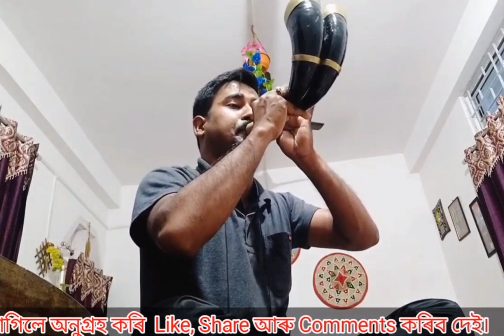Bihu Juria Pepa Played By Dipjyoti Barman.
My 1st Pepa Badan video uploaded herewith all of your blessings. Hope all of you like it.

পেপাঁ বাদনৰ মোৰ প্ৰথমতি ভিডিও আগবঢ়াই দিছো। আশা কৰো সকলোৱে ভাল পাব।
সকলোৱে ইমান মৰম দিছে তাৰ বাবে সকলোলৈ বহুত বহুত ধন্যবাদ জনালো।
এনেকৈ মৰম আৰু আশীৰ্বাদ দি যাব।
ধন্যবাদ।

ভিডিওটি ভাল পালে Like আৰু Comments দিব।
আশা কৰো অকনমান Share কৰি দিব।

লগতে Jitu Borah, Debajit Kalita, Bhaba Jyoti Das, Luku konwar , Prakash Das, Jit Borah, Dipak Nath etc সকলোকে অশেষ ধন্যবাদ সময় পালেই কিবা অলপ হ'লেও দেখাই দিয়া বাবে।